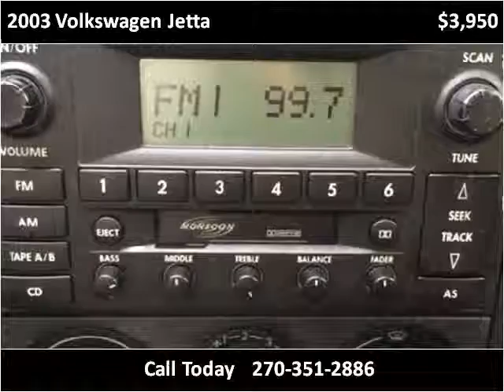2003 Volkswagen Jetta Used Cars Radcliff KY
This 2003 Volkswagen Jetta is available from Tim French Superstore Radcliff.